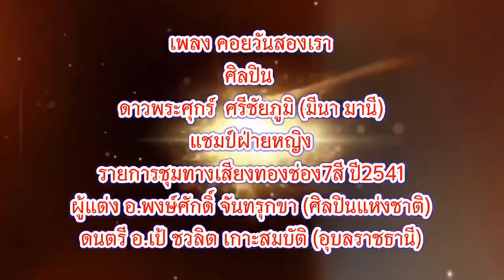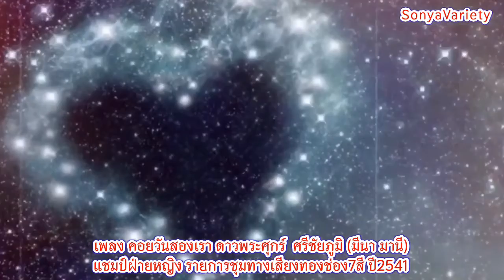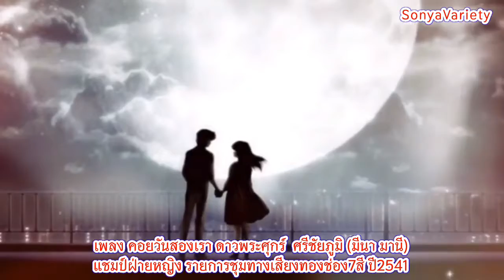เพลง คอยวันสองเรา V110 ศิลปิน ดาวพระศุกร์ ศรีชัยภูมิ (มีนา มานี) ชุดไปนำแหน่ (OFFICIAL)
ผู้แต่งอพงษ์ศักดิ์จันทรุกขาศิลปินแห่งชาติ